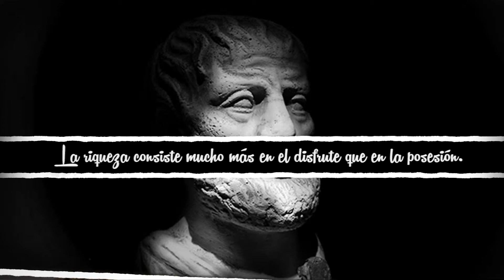La riqueza consiste mucho más en el disfrute que en la posesión.